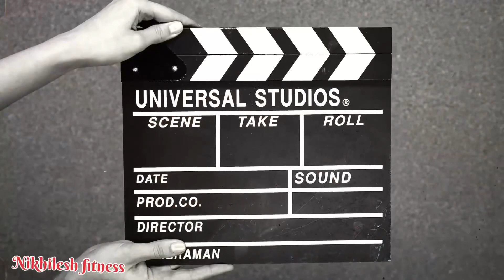Bigger arm / biceps workout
Bigger arm workout/ Biceps ka size Kaise bada Karen/ biceps pe aacha pump kaise layen/ important workout for biceps